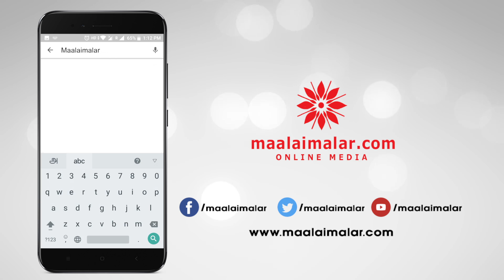ஜி.எஸ்.டி.யால் பறிபோன வேலைவாய்ப்புகள் ஏராளம் - குஷ்பு